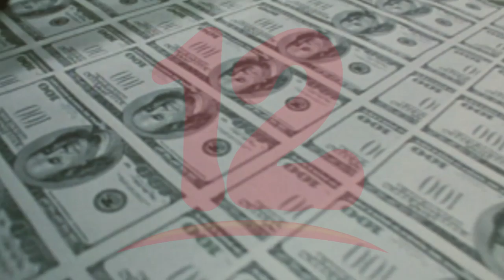Mercado bursátil muestra 370% de incremento en comparación con enero de 2020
NosResistimosAlEmbargo La bolsa de valores para Nicaragua en enero muestra una recuperación del 370% en comparación con el mismo periodo del año pasado lo que a criterio del economista Luis Murillo no necesariamente significa algo positivo para la economía del país porque es una burbuja financiera que una vez que se deteriora la confianza genera crisis